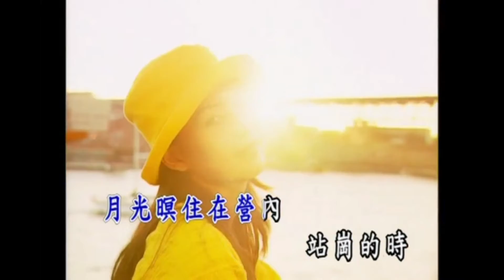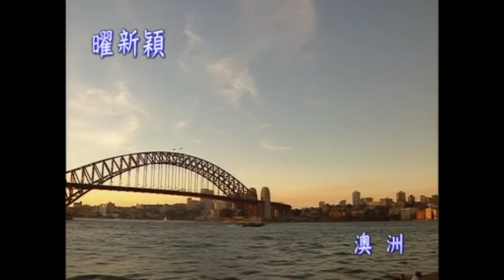曜新穎之星 - 金牌台語老歌 5 -06 媽媽我也真勇健 KTV KARAOKE 伴奏